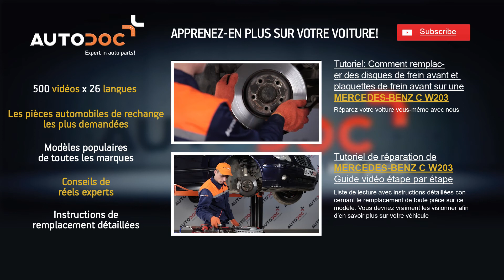Comment remplacer un filtre à air sur MERCEDES W203 [TUTORIEL AUTODOC]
Comment remplacer un filtre à air sur MERCEDES-BENZ Classe C 2 (W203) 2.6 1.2 Berline 2000–2007 [TUTORIEL AUTODOC]

Les filtre à air sur MERCEDES-BENZ C-Class Coupe (CL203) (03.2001–05.2008) / MERCEDES-BENZ C-Class T-modell (S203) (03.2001–08.2007) / MERCEDES-BENZ CLK Coupe (C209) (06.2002–05.2009) / MERCEDES-BENZ CLK Convertible (A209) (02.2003–03.2010) / MERCEDES-BENZ SLK (R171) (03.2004–02.2011) doivent être remplacées en suivant la même procédure, de manière générale. Cependant, il peut y avoir de légères différences en raison des spécificités de la conception de chaque véhicule.

Tous les vidéos et tutos PDF sur le remplacement de pièces sur une MERCEDES-BENZ Classe C (W203) : téléchargement et visionnage sur l'AUTODOC CLUB